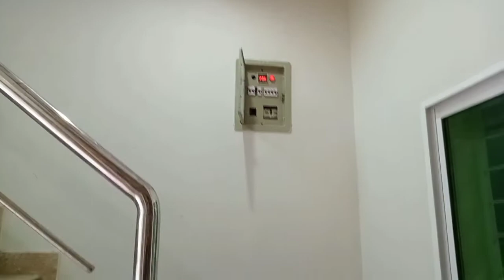Beautiful House Design (3-Marla) | House For Sale | SAHIWAL | 0307-5086025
You can watch the beautiful house for sale, Modern design, interior of the house and map of the house. House For Sale.
3 Marla house for sale in Rafi Gardens sahiwal.
18 feet front and 45 feet length of the house.